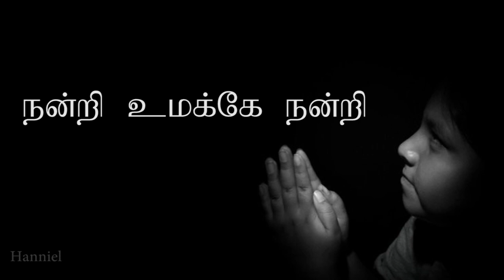நன்றி உமக்கே நன்றி | Nandri Umakkae Nandri | Tamil christian whatsapp status